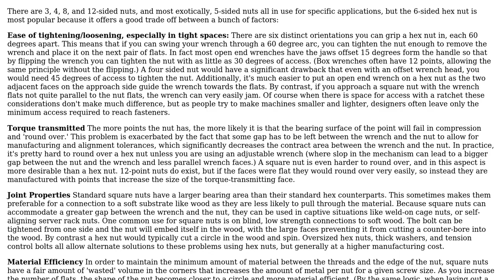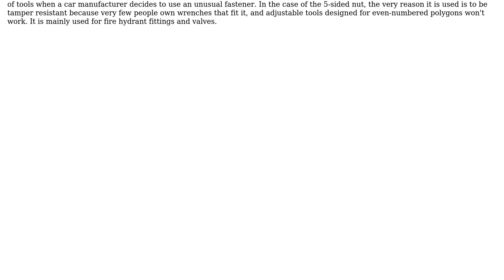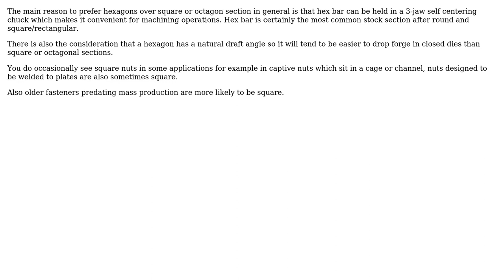Engineering: Why are nuts 6-sided? (3 Solutions!!)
Engineering: Why are nuts 6-sided?

With thanks & praise to God, and with thanks to the many people who have made this project possible! | Content (except music & images) licensed under CC BY-SA | Music | Images & others | With thanks to user Filip Haglund user Ethan48 user Dave Tweed user Chris Johns and the Stack Exchange Network Trademarks are property of their respective owners. You are responsible for your own actions.